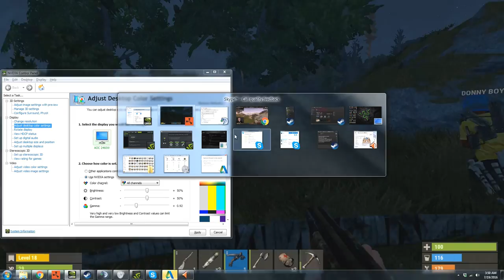RUST - FUN CROSSBOW FIGHT #1